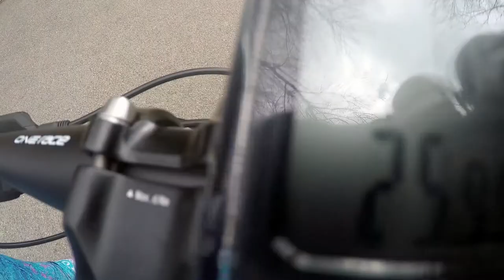Первая покатушка на велосипедах в 2018 (открыли сезон) - Брно.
Выехали покататься на великах, как только стало сухо и не холодно.
Апрель, город Брно.